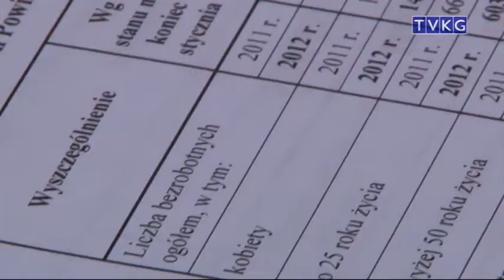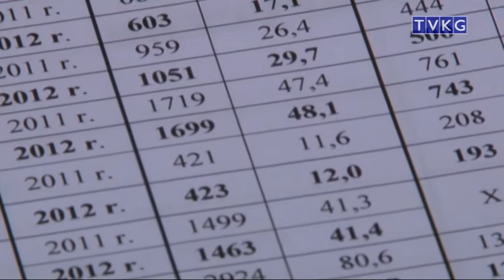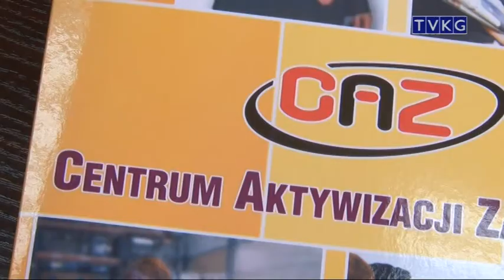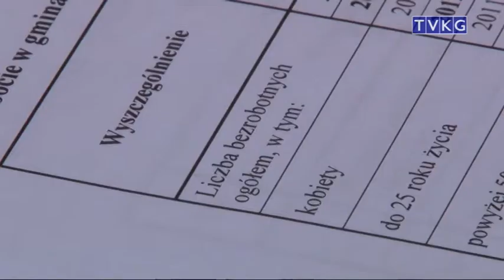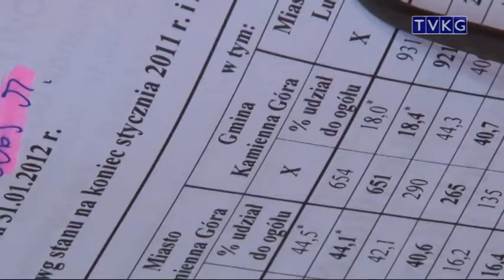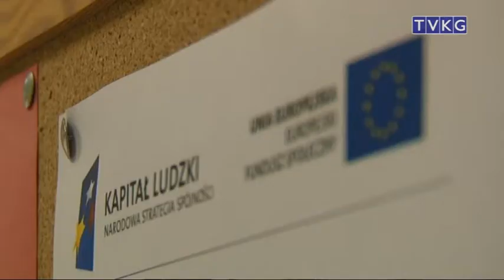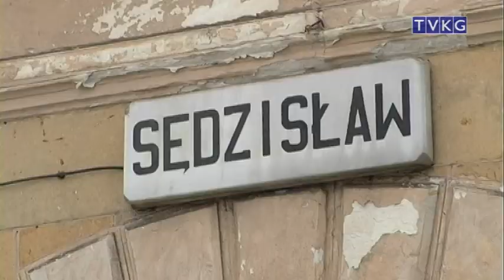flesz 24 luty 2012 r.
- z promilami w drzewo
- niebezpieczna woda
- bezrobocie w Powiecie
- szybciej pociągiem ?